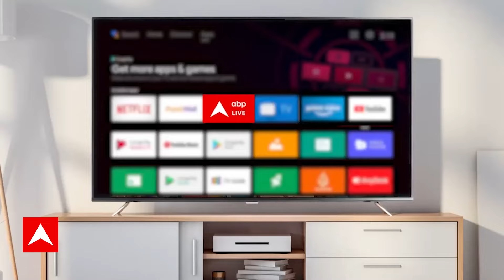Kaun Banega Pradhan Mantri: '20 लाख रूपये की मरहम और 10 लाख रूपये की चारपाई'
Lok Sabha Chunav 2024: लोकसभा चुनाव से पहले दावा है कि राष्ट्रीय लोकदल, एनडीए में शामिल हो सकता है. हालांकि अभी तक दोनों ओर से इस पर कोई आधिकारिक जानकारी नहीं दी गई है. उत्तर प्रदेश की शामली लोकसभा सीट से देखिए कौन बनेगा प्रधानमंत्री